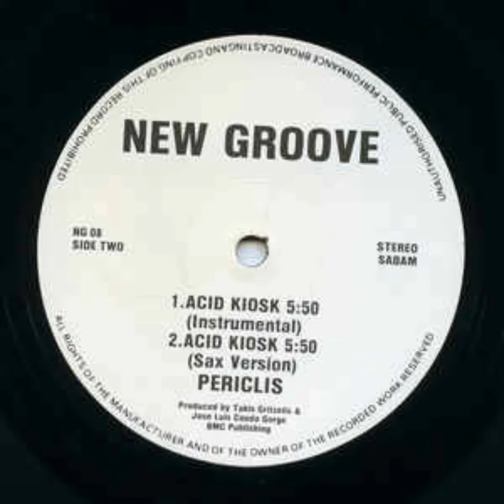Periclis - Acid Kiosk (Sax Version)